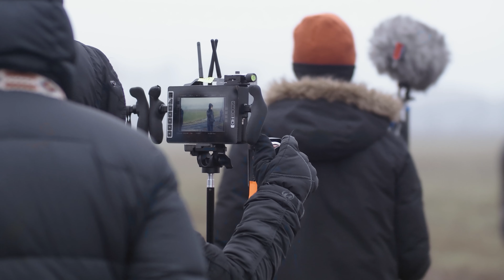SERIAL RYSA ZA KULISAMI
ZOBACZ JAK POWSTAWAŁ SERIAL "RYSA". PREMIERA TELEWIZYJNA SERIALU “RYSA” JUŻ 13 KWIETNIA O 22:00 W AXN!

„Rysa”, pierwsza część cyklu kryminalnego autorstwa Igora Brejdyganta to połączenie kryminału z thrillerem psychologicznym. Największą zagadką okazują się bolesne doświadczenia głównej bohaterki. Monika Brzozowska, policjantka pracująca w warszawskim wydziale zabójstw, stara się wygrać z dręczącymi ją lękami i ocalić samą siebie. Kobieta, w miarę prowadzenia dochodzenia w sprawie serii morderstw, zaczyna trafiać na tropy prowadzące do niej samej. Bohaterka przeczuwa, że w sprawie chodzi o coś więcej niż zwykłe porachunki. Cierpiąca na zaniki pamięci Brzozowska zostaje wplątana w niebezpieczną grę, która zmusi ją do ponownej walki z demonami przeszłości.